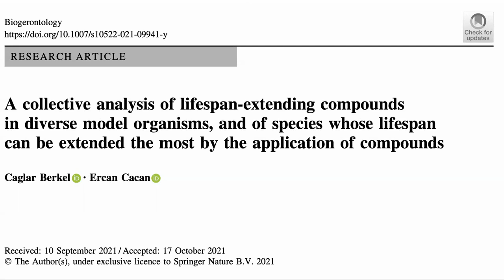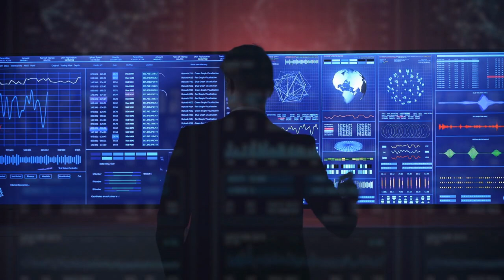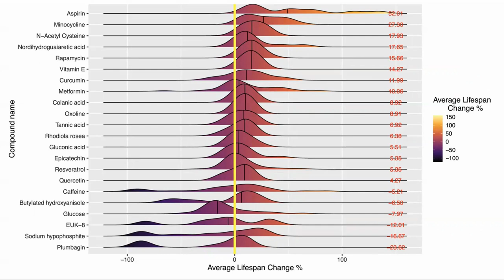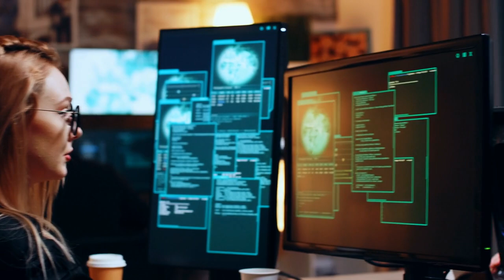Life Extension Molecules Ranking Across Species | Modern Healthspan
In this video we look at a recent paper which compares the effectiveness of various drugs on longevity across a number of different species. The paper has a ranking of molecules based on how much they have been able to extend the lifespan in model organisms from yeast to rats.

A collective analysis of lifespan-extending compounds in diverse model organisms, and of species whose lifespan can be extended the most by the application of compounds

(Expiration date is now October 31, 2021)

100% Trans-Resveratrol 1000 mg ProHealth